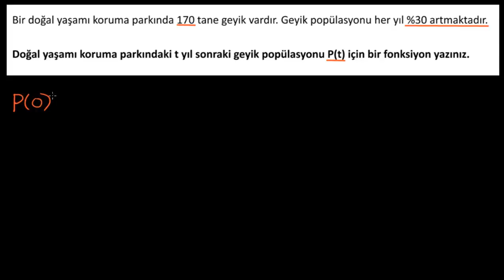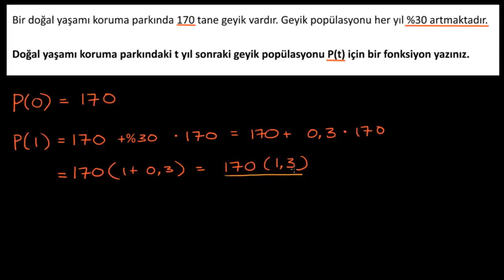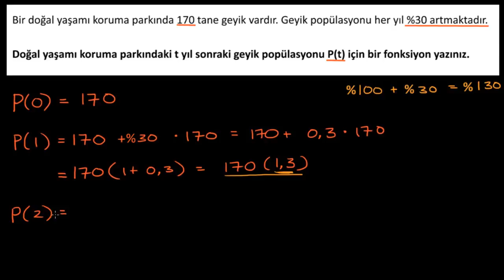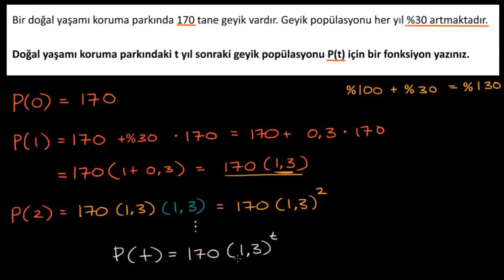Üstel İfadeler Problemleri (Cebirsel) (Matematik)